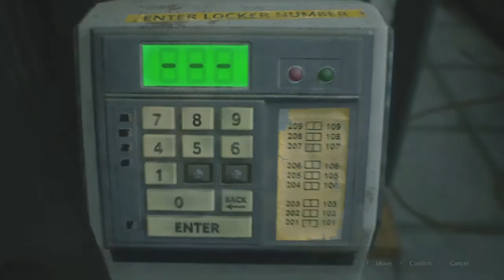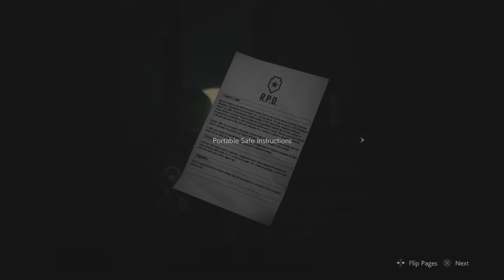"burp..." Part 3 - Resident Evil 2 Remake Let's Play (Leon Gameplay)